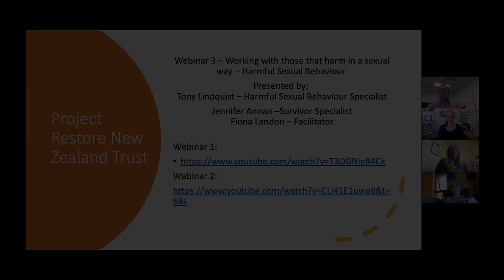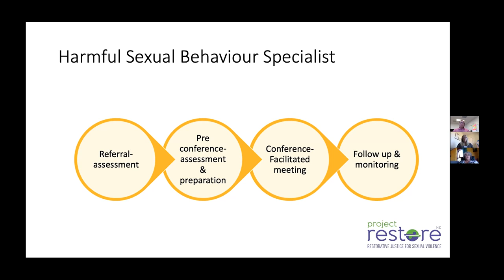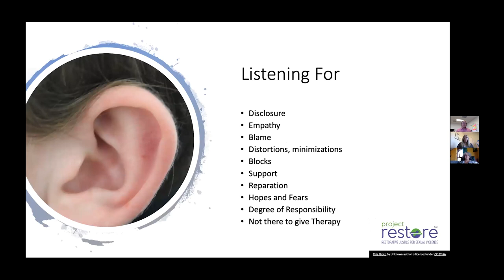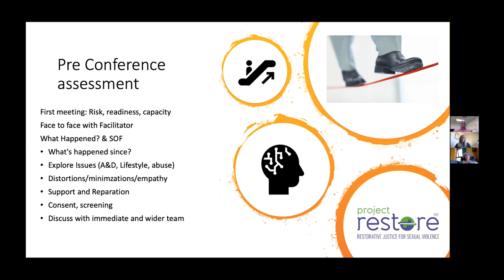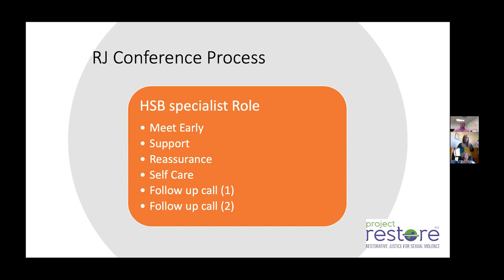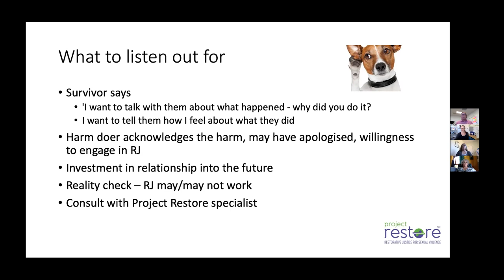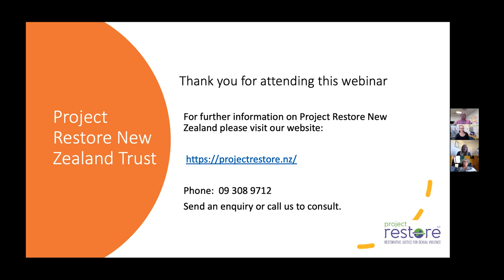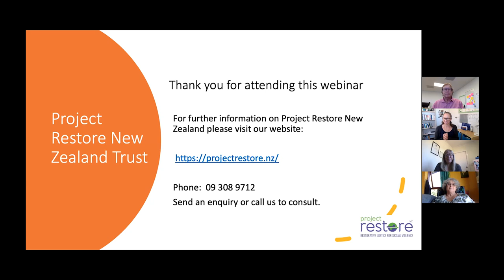Part 3 - Project Restore: Focus on Persons who have Harmful Sexual Behaviour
Project Restore helps people affected by sexual harm to restore their lives and relationships by meeting of their justice needs and interests through restorative justice processes.

Part 2 Project Restore - Focus on Survivors

If you are new to Project Restore we recommend you watch these before viewing Part 3.

The third webinar is focusing on issues relating to the Harmful Sexual Behaviour (HSB) and the person that caused the harm. We will provide participants with information about how we engage with them and their support network to encourage genuine participation in the restorative justice process. We will build on the concept of survivor driven processes that are tailor made to meet the needs of survivors with a focus on HSB accountability and responsibility taking and preparing this person to meet the person they harmed.